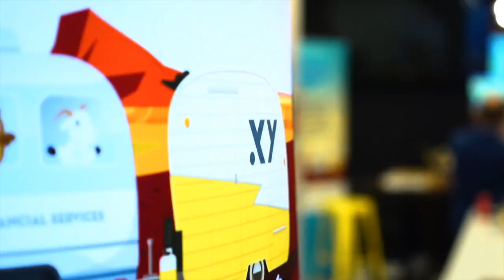Changing Landscape of Retirement #5 - Noel Whittaker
Noel is one of Australia's most successful authors and one of the world’s foremost authorities on personal finance. He and Fraser initially discuss the changing retirement system as a result of the retirement income review and the Aged Care Royal Commission.

To access Challenger’s thought leadership, insights and tips on retirement planning, head